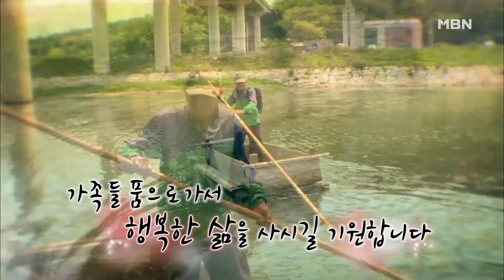[특종세상] 허름한 움막에서 살며 30년째 아슬아슬한 뗏목을 타고 강을 건너는 할아버지 [Full영상]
2019년 5월 24일 방송

강변의 허름한 움막에서 의식주를 해결하고 종종 뗏목을 타고 강을 건너는 할아버지. 그런데 강을 건너 매번 가는 곳이 있는데 무슨 사연이라도 있는 걸까?